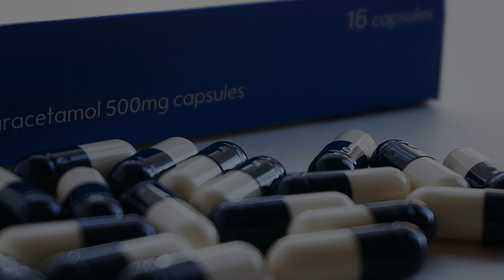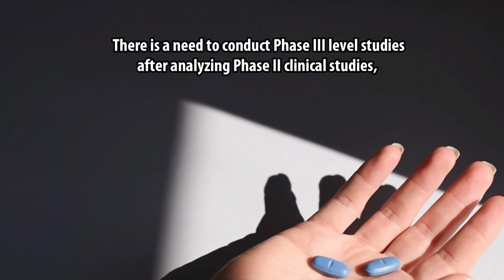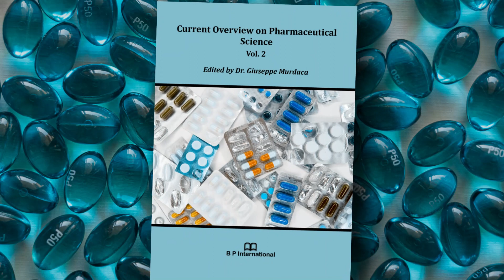Management of Wajaul Mafasil (OA) in Unani Medicine